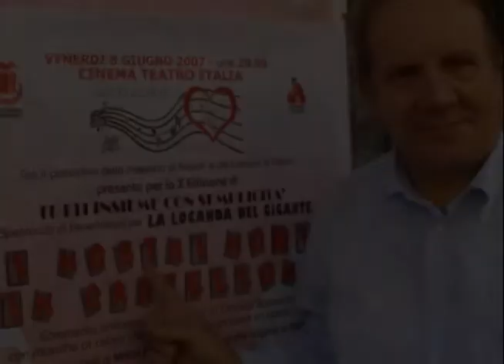Ottavio Buonomo - Pamabù - IV Anniversario - 2007